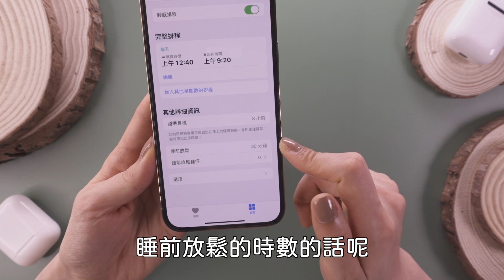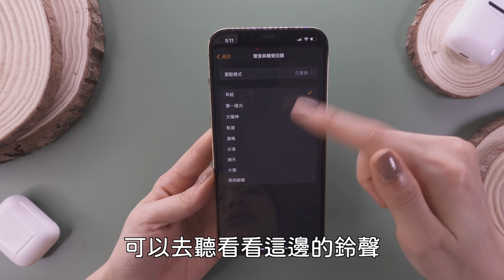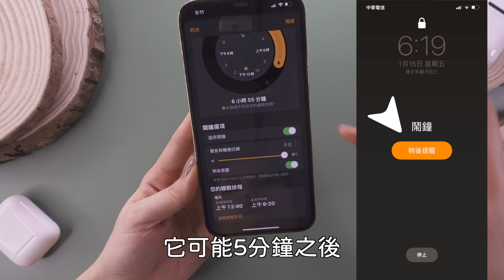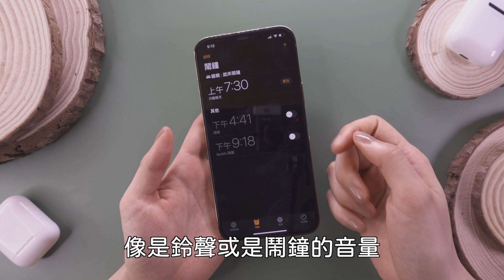睡過頭了！iPhone鬧鐘小技巧⏰ 獨立音量 iOS實用教學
常常害怕動到音量導致早上聽不到鬧鐘嗎？今天要來教大家一些iPhone鬧鐘小技巧，可以獨立設定鬧鐘音量，也有自己一套好聽的鈴聲！